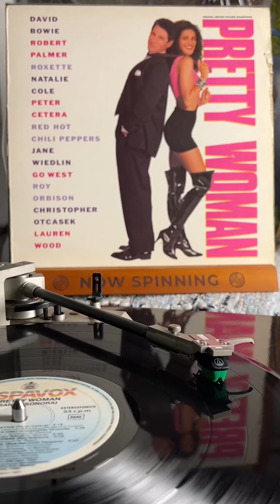Fallen - Lauren Wood (Sounds on Vinyl Record)